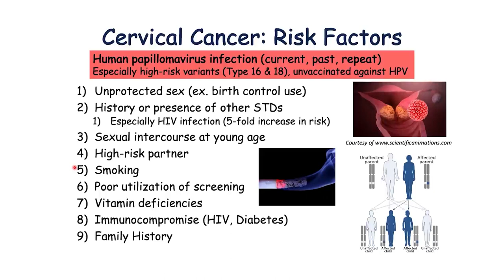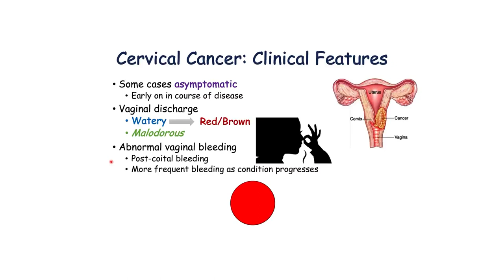Ministry of Health observes Cervical Cancer Awareness Month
Free screenings and pap tests are being offered around the island as Saint Lucia joins the world in observing Cervical Cancer Awareness Month. The month of January is used annually to intensify awareness and education programs surrounding cervical cancer. According to the Centers for Disease Control, cancer remains the second leading cause of death.